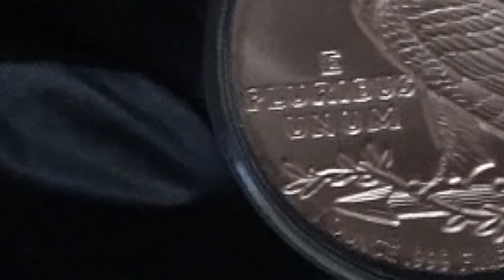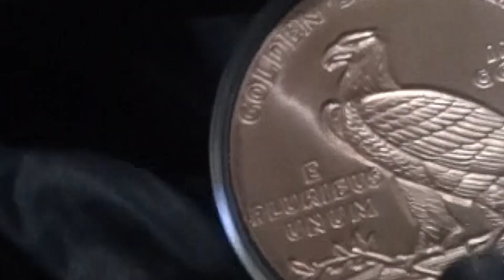Round de Cobre de 1 Oz Incuse Indian – World Silver Brasil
Olá, seguidores!

Confiram todos os detalhes da 1 Oz Incuse Indian Copper Round